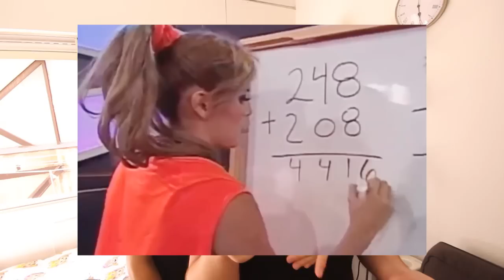SUPER COMPIS DE PISO | Juanmasaurus y Jonan Perrea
En este vídeo Jonansaurus se une y hacemos el tag de compañeros de piso, porque casi lo somos y molamos mazo. Da ME GUSTA para otro prontito!

Haz click en mostrar más para enseñarte una cosa.

¡Hola!

Yo soy Juanma, en este canal suelo hacer vídeos de humor más serio y ameno, un día intenté subir una foto pero eso a YouTube no le gustó mucho, cosas de la vida.

¿Eres suscriptor y tienes alguna pregunta?
Pregúntame por mensaje privado de YouTube :)